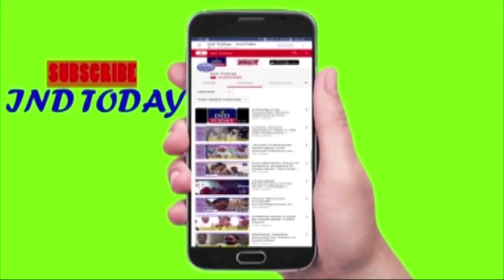MIM demands will be fulfilled says KCR